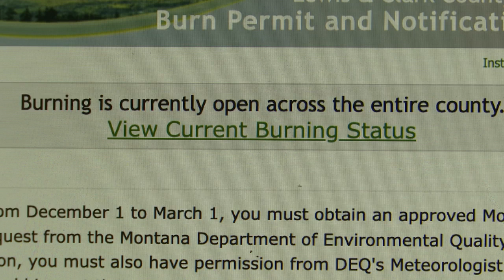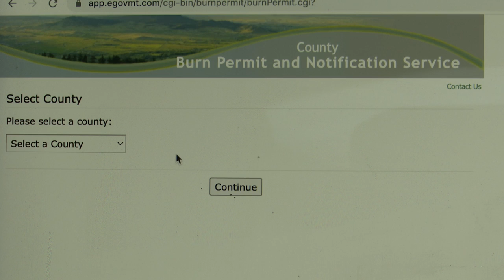With drought conditions, fire officials remind residents burn permits are required